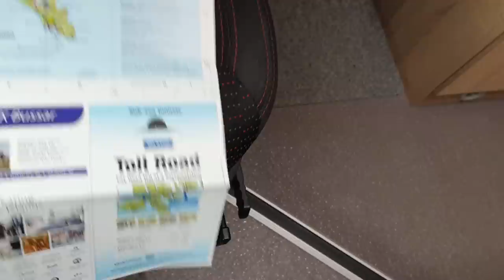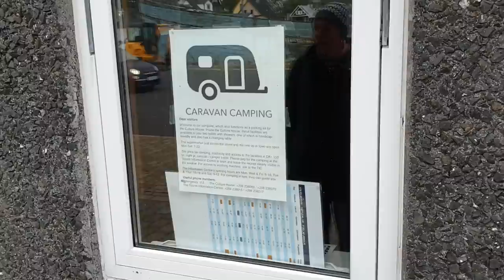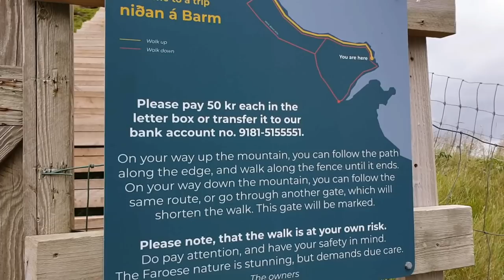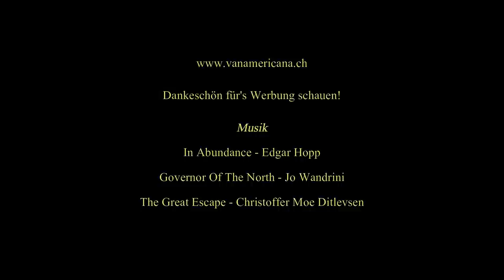Panwasauchimmer #32 [ FÄROER ] Tórshavn - Gjógv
Färoer - die Inselgruppe im Nordatlantik kommt einem sicher nicht als erstes in den Sinn, wenn es um Ferien geht. Aber auf dem Weg vor oder nach Island lohnt sich ein Besuch der grünen Berge im Meer mit Sicherheit...